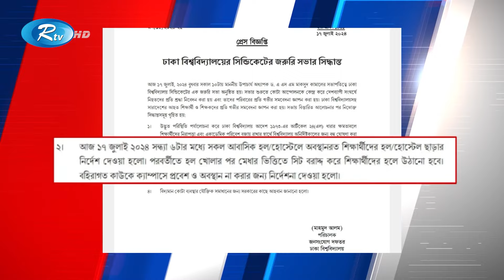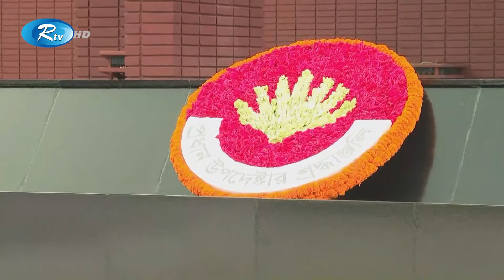Rtv Dupurer Songbad | দুপুরের সংবাদ | ০৫ সেপ্টেম্বর, ২০২৪ | Rtv News